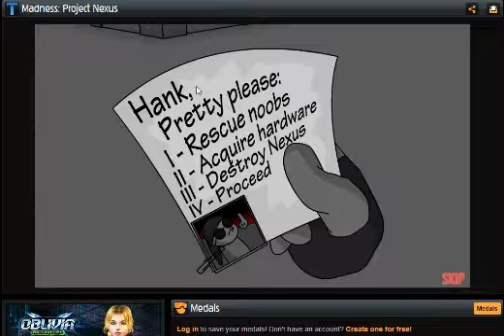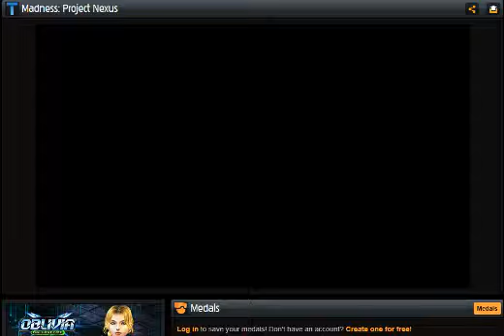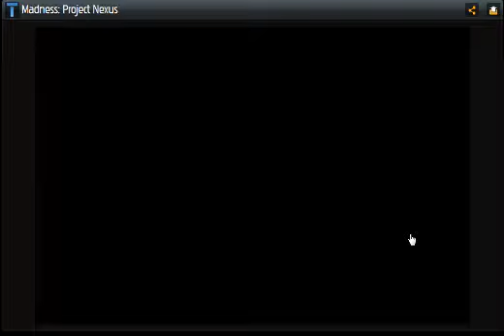M A D N E S S : PROJECT NEXUS 2 (Level 1-2-3) #1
Прохождение игры M A D N E S S : PROJECT NEXUS 2   (Level 1-2-3) #1